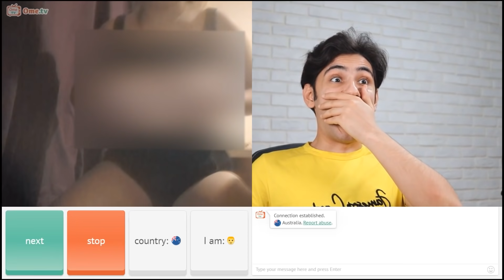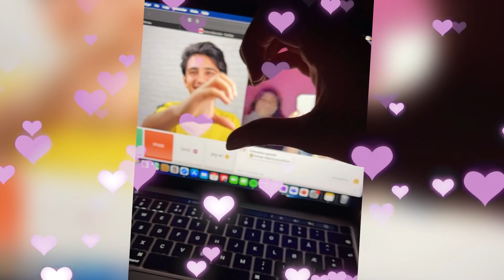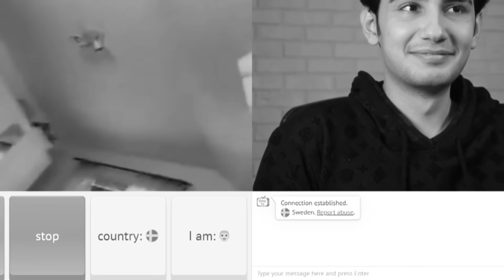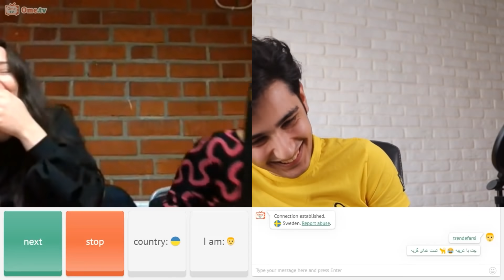من ایدز دارم | چت با غریبه 😂🎗️ I HAVE HIV THE TEST IS + | OMEGLE PRANK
OME.TV Random Video Call

مینی چت